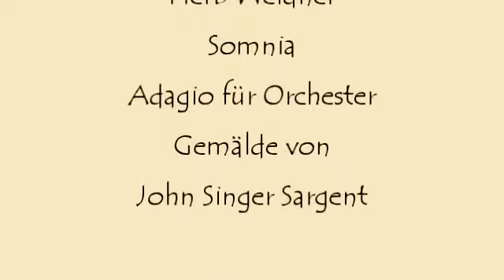Herb Weidner Somnia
On the Fields of Flanders 1917. Adagio for Orchestra in f#-minor op.772ch. Painting by John Singer Sargent